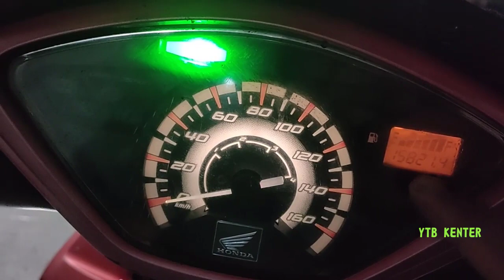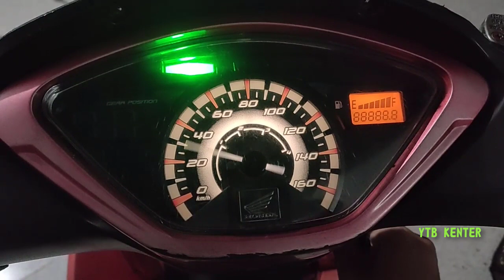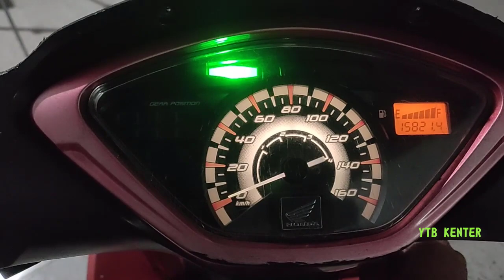MEMPERBAIKI SPEEDOMETER SUPRA 125 TIDAK TERBACA BENSINNYA - MENGGANTI POLARIZER SPEEDOMETER SUPRA